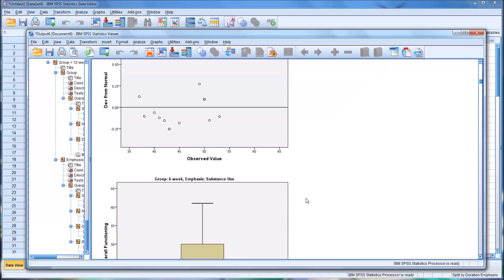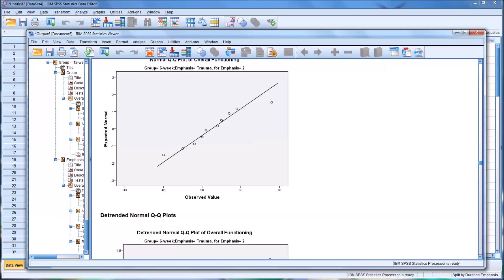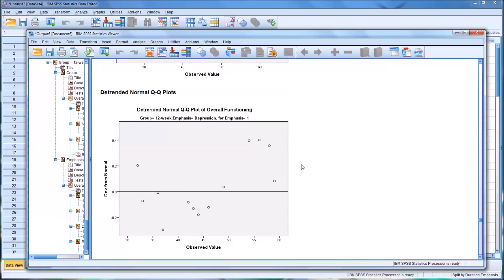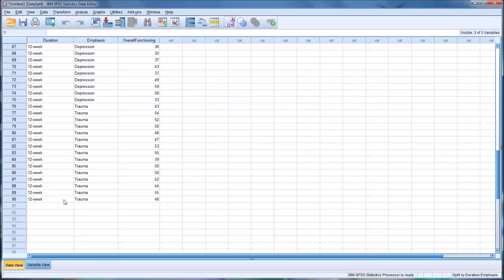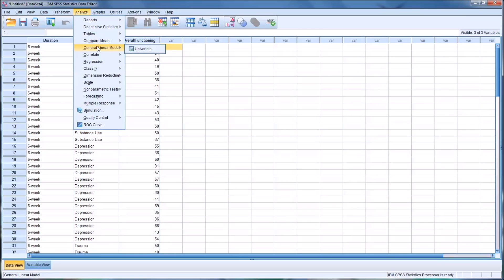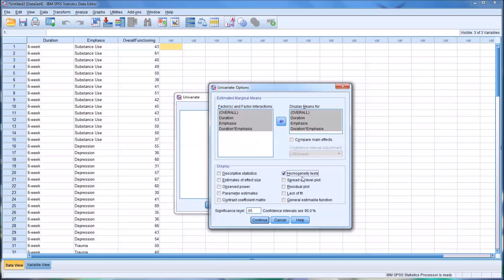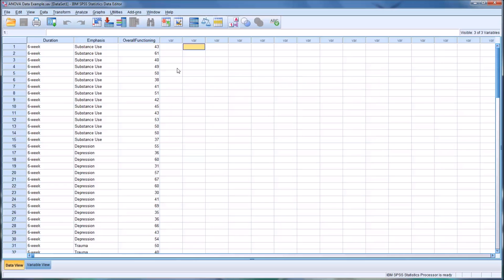Testing the Assumptions for Two-Way ANOVA Using SPSS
This video describes how to test the assumptions for two-way ANOVA using SPSS.